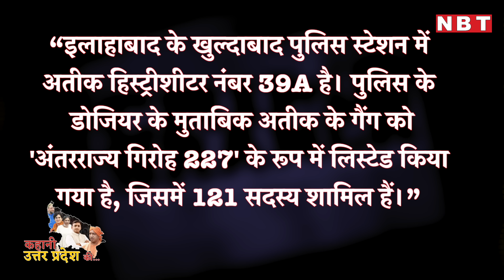Raju Pal Murder Case के बाद Atiq Ahmed की राजनीति खत्म हो गई । UP Election । Prayagraj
इलाहाबाद से कई बार विधायक रहे और फूलपुर से सांसद रहे अतीक अहमद की छवि राजनीतिक से ज्यादा आपराधिक है। उनके भाई अशरफ भी विधायक रहे लेकिन छवि बड़े भाई जैसी ही रही। फिलहाल अतीक जेल में हैं और अशरफ फरार हैं। जब भी दोनों भाई की बात आती है तो राजू पाल हत्याकांड की भी बात आती है।

This is the story of Atiq Ahmed and infamous Raju Pal murder case of Prayagraj.